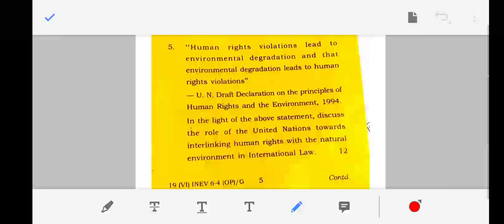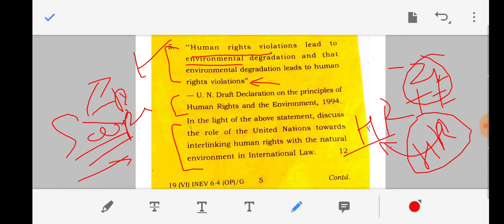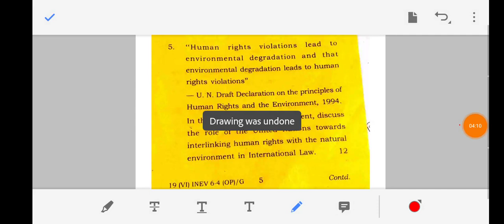Role of United Nations in Environmental Protecting | How human rights and Environment are interlinke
Part-1